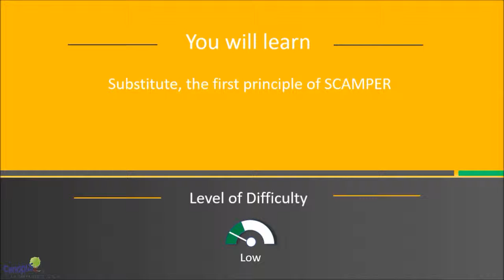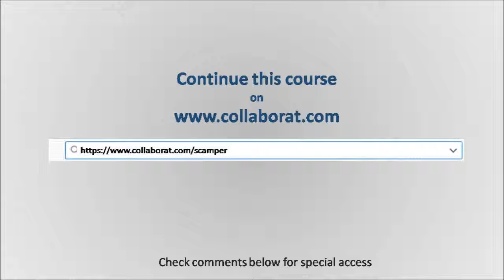S SCAMPER First Principle